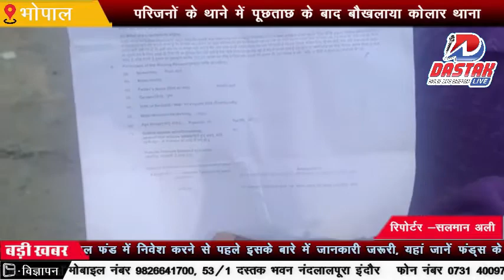भोपाल में पुलिस कर्मियों की बड़ी लापरवाही उजागर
परिजनों को बिना सूचना दिए दफना दी लाश

परिजन गए थे थाने, गुमशुदा व्यक्ति के बारे में पता करने

परिजनों के थाने में पूछताछ के बाद बौखलाया कोलार थाना